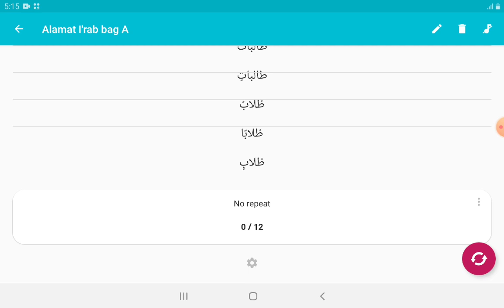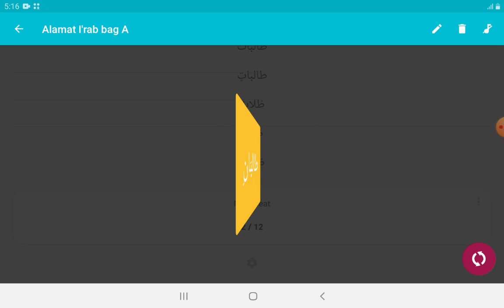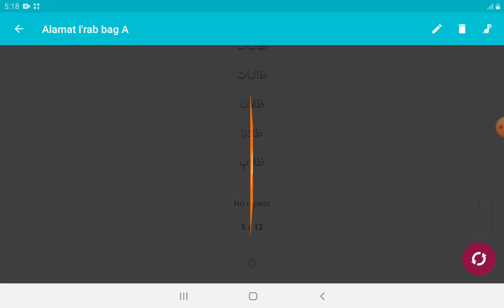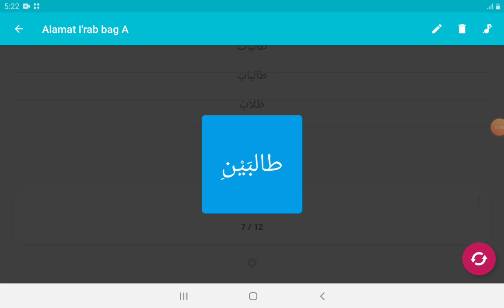I'dad 1 Latihan1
I'dad Baca Kitab 1